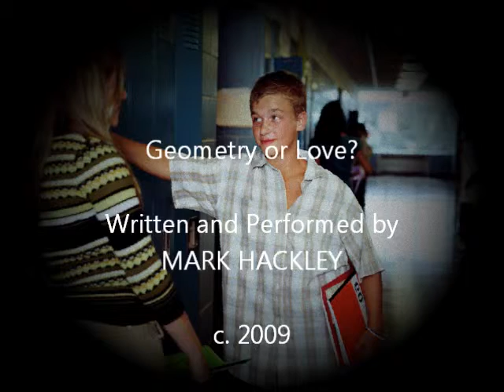Geometry or Love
What's more important to a 10th Grade guy in high school? This sort of silly music video has the question and the answer...